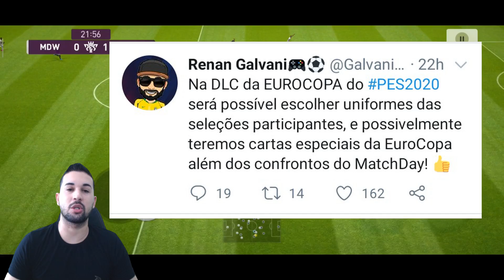CONFIRMADO! NOVAS FACES E ESTILOS DE CABELO DO CR7 E NEYMAR,POTS DA EURO NO PES 2020 MOBILE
DOWNLOAD ÁREA

TAMANHO 》1,87

FABRICANTE 》KONAMI

ONLINE》SIM